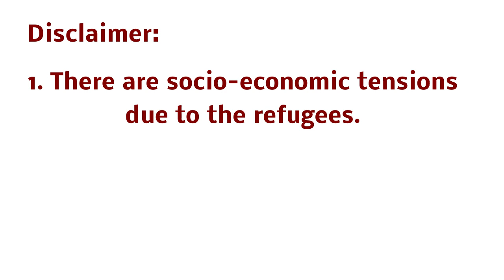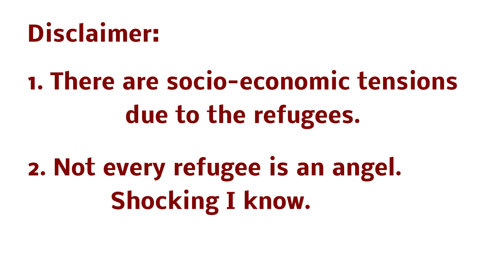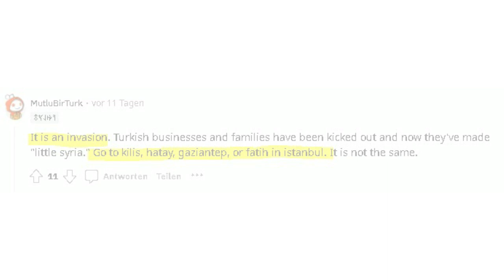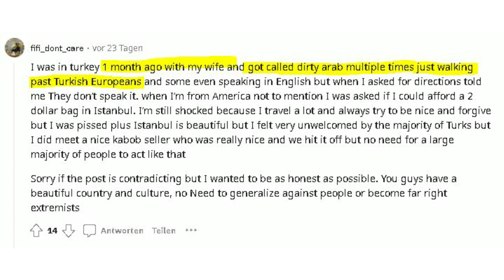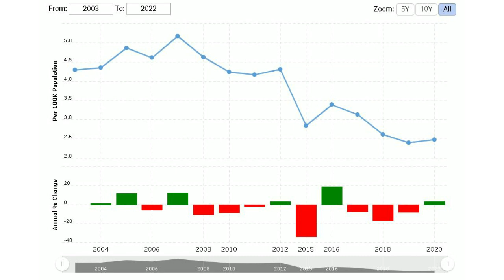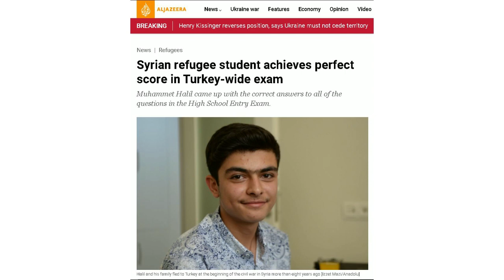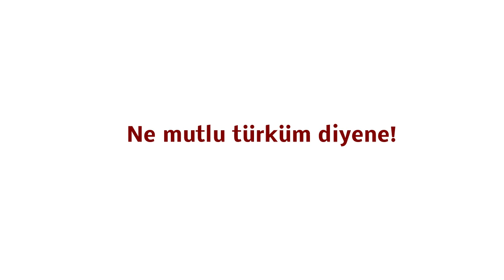r/Turkey is a circus 2/4: "There are no turks left in Turkey!11!!11!"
Let's continue my personal crusade against complete degenercy. Another big topic people have a hard time to cope, is the refugee crises. And while I agree that there are a lot of problems and concerns that are not sufficently enough voiced, there is still some stuff, we all should consider, before  (next time) talking about the refugees. Consider this a short side-topic, because the main dish will be served in the next part. We will go full force towards degenerate city.

Sources and other links:

Interesting article about the spread of covid and the syrian refugees. The humanitarian crises is not just about economics and social relations, but also public health:

In regards to the land-mind and war-crime topic and how it is related to Turkey: